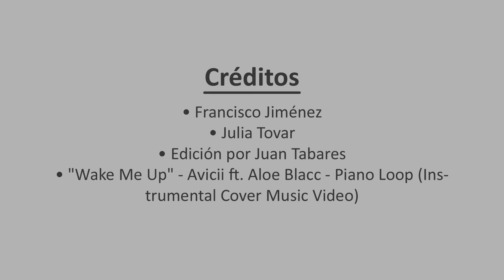ANeIA entrevista a Slow Food Colombia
Francisco Jiménez de ANeIA se entrevista con Julia Tovar  coordinadora de Slow Food en Colombia.

Qué es Slow Food? Qué es  El Arca del Gusto?, Qué es el Baluarte Slow Food?